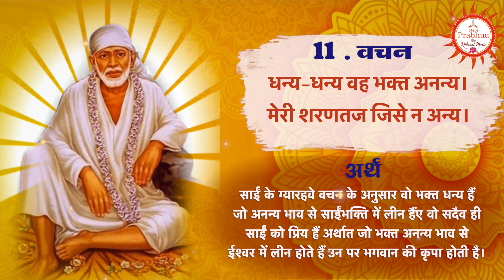साईं बाबा के 11 वचन Iसाईं बाबा करेंगे आपकी सभी मनोकामनाएं पूर्ण ISAI BABA KE VACHAN#saibaba#saibaba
साईं बाबा के 11 वचन Iसाईं बाबा करेंगे आपकी सभी मनोकामनाएं पूर्ण ISAI BABA KE VACHAN | Sai 11 Wachan | साईं 11 वचन | Hindi Sai Bhajan |

Vocals: Rachana Narang
Mixing and  Mastering. Apurv Yadav ji( AY Studios)
Video & Editing : Apurv Yadav ji
Audio Dubbing & Creative Support : Ashish Narang

दर ते अवांगे तेरे सालो साल नी माए | Dar Te Avaange Tere Saalo Saal Ni Maaye | DURGA MAA BHAJAN

रोग नाशक मंत्र | रोगान शेषान | Rog Nashak Durga Mantra 108 Times | 𝐑𝐨𝐠𝐚𝐧 𝐒𝐡𝐞𝐬𝐡𝐚𝐧 𝐌𝐚𝐧𝐭𝐫𝐚 :

श्री बजरंग बाण BAJRANG BAAN सर्व कार्य सिद्धी मंत्र - बजरंग बाण श्री बजरंग बाण-हिन्दी में अर्थ सहित!